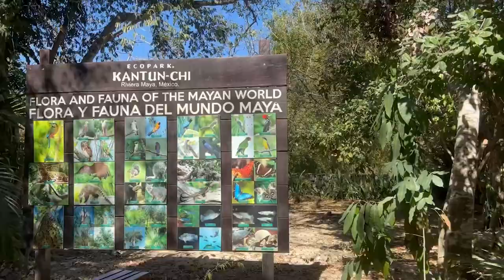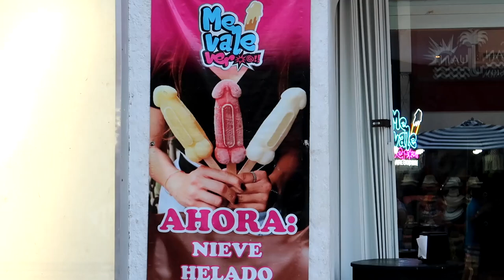Exploring Kantun Chi Ecopark in Playa del Carmen | CANCUN MEXICO VLOG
CANCUN TRAVEL VLOG. Hey! Random posting time! We actually have 3 videos in the vault of our time in Mexico that we haven't released(one because we forgot and two once we remembered we were lazy because of how far gone it was). Without further ado, we present to you the continuation and finalization of our birthday trip to Cancun, Mexico! Our stop on this day was Kantun Chi, an ecopark near Playa del Carmen. It is a MUST STOP when visiting, the package we got included the caves, private tour, and lunch. It's absolutely beautiful, get there early to soak it all in and explore everything.

Hey everyone, we're Two Tickets Away! We're a couple that likes to vlog whenever we go to cool places! We've been to Atlantic City, Philadelphia, Florida, and more! We hope that we motivate you to visit the places we go to, there's stuff for everyone. On our Instagram you'll find our photography and on our TikTok you'll find all sorts of randomness. Welcome to the party :)